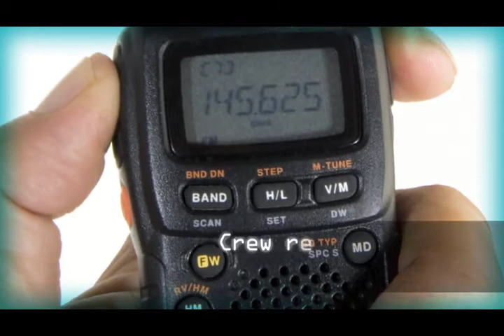Secure Emergency Lockdown For Super Yachts